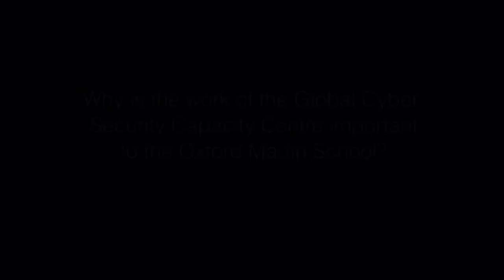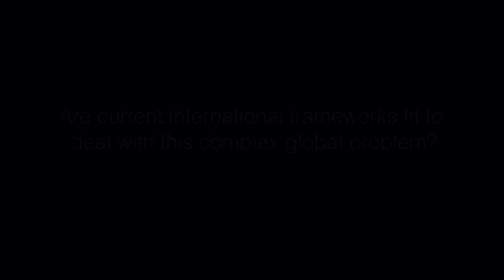Professor Ian Goldin on the work of the Global Cyber Security Capacity Centre